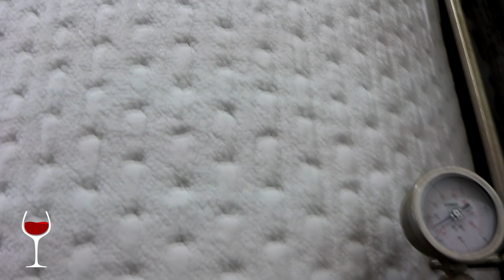Off The Beaten Path - Vino Noceto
Today Off The Beaten Path we are going behind the scenes to one of my longtime favorite wineries, Vino Noceto of Plymouth California. I spent the day chatting with seasoned winemaker Rusty Folena who had just got done with some tractor work and was sorting out backup electrical power issues. Just another day in the life of a winemaker. Here are some key timestamps if you'd like to skip ahead:

00:00 - Overview and intro
01:44 - Chat with Winemaker, Rusty
29:09 - Walking the vineyard
13:30 - Signing off

You can also check out some of my favorite wines from Plymouth here:

Are you looking for your own WineSnob T-Shirt (seen in this video)? Visit the link below to get yours.